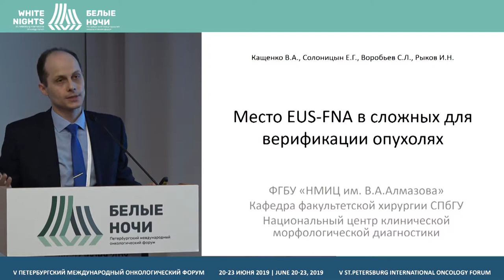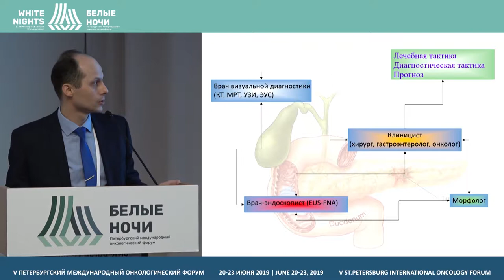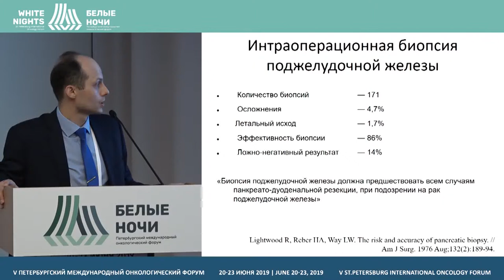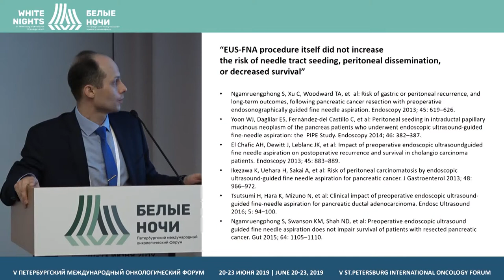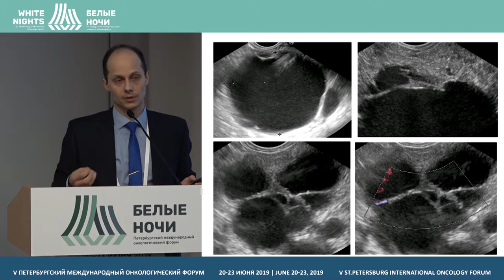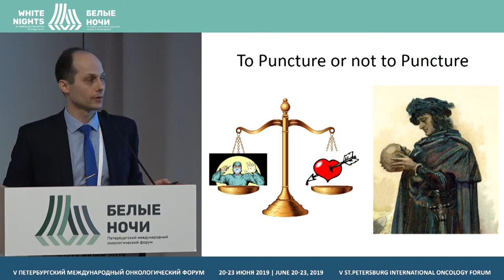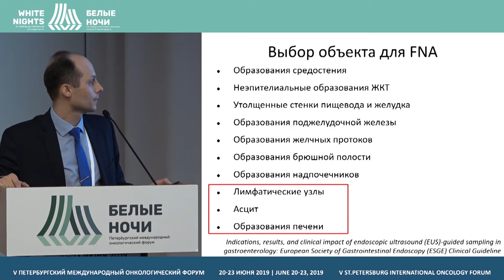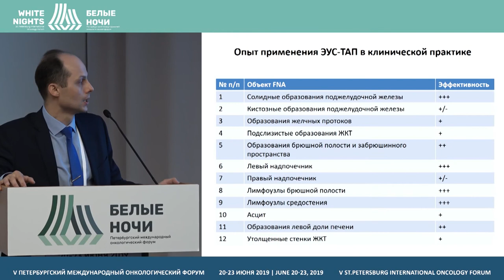Место FNA в сложных для верификации опухолях (Солоницын Е.Г.)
Солоницын Евгений Геннадьевич, ФГБУ «НМИЦ им. В. А. Алмазова» Минздрава России, Санкт-Петербург